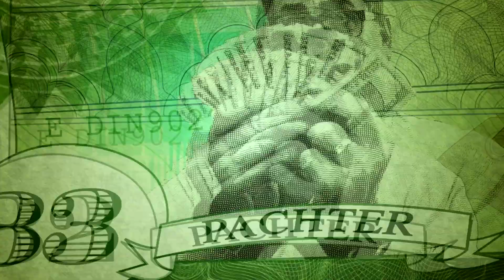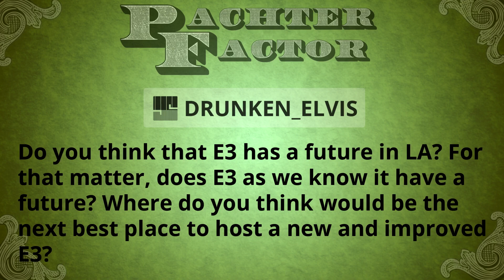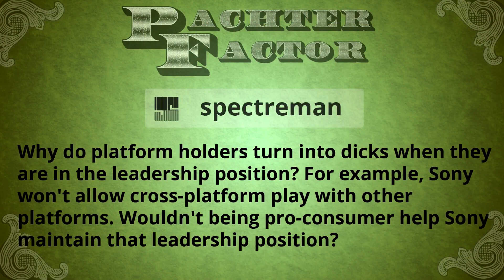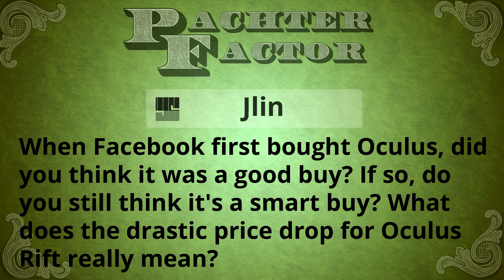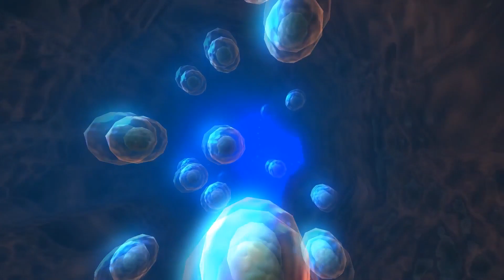Pachter Factor Episode 70: Nintendo's Online Woes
Become a Premium subscriber to SIFTD and you're automatically entered to win that month's gaming LootCrate! You also get Pachter Factor a week early in addition to SIFTD's other original content.

Nintendo's disastrous online chat for Switch, Sony being a dick, the future of E3, the Oculus Rift price cut, and more!